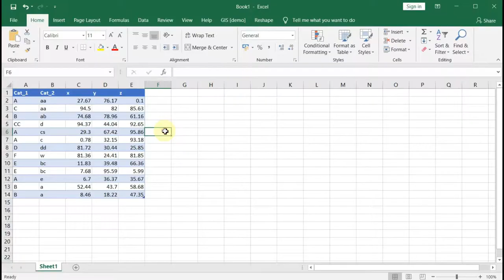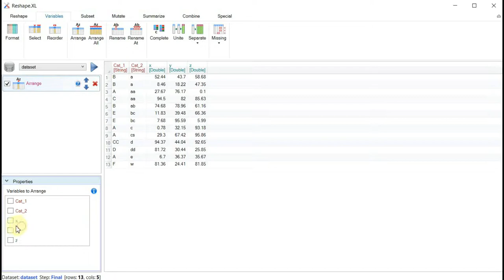How to Sort Excel Tables | Reshape.XL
Description of two useful functions in the Reshape.XL add-in that can be used for Excel tables sorting.